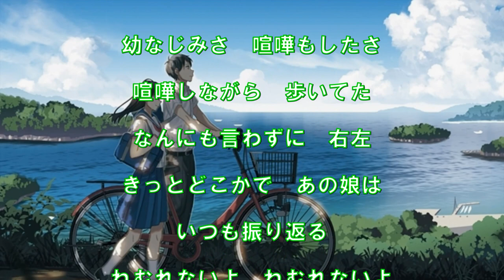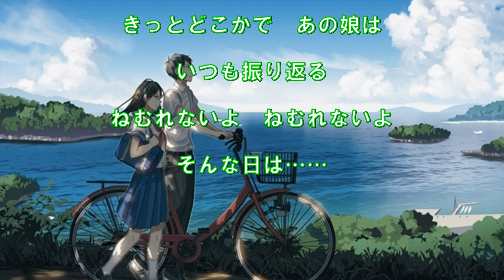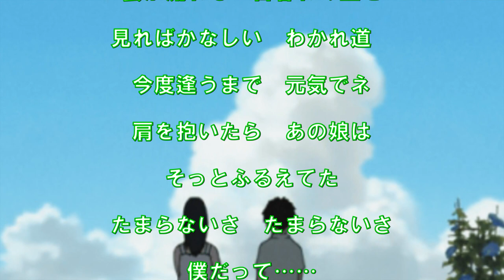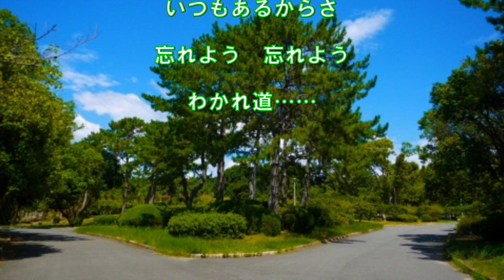わかれ道（北原謙二）～ZENZI 同名異曲が数曲あり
懐メロ　昭和３７年の曲、同名の曲はたくさんあるようですが北原謙二が歌った歌です。